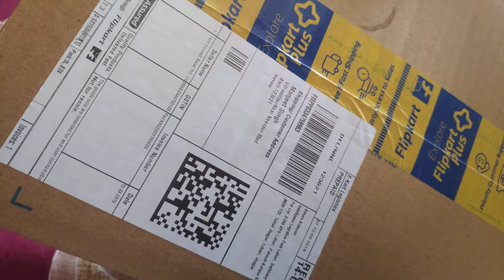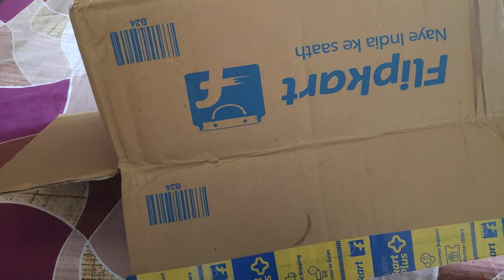Best Reebok shoes under 2000 [Unboxing of REEBOK FLEX O FUSION LP SS 19 Running Shoes For Men]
Best buy link / Best shoes under 2000(reebok) -
flipkart -

Join our Telegram channel for best amazon and flipkart cheap deals and offers